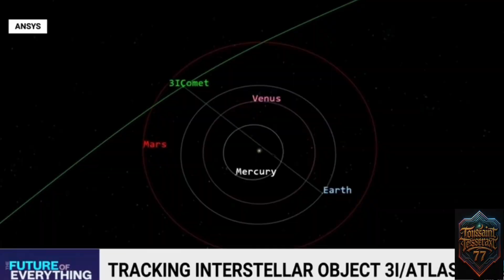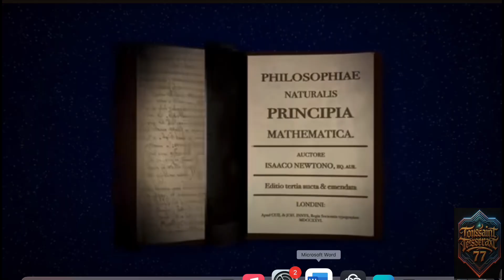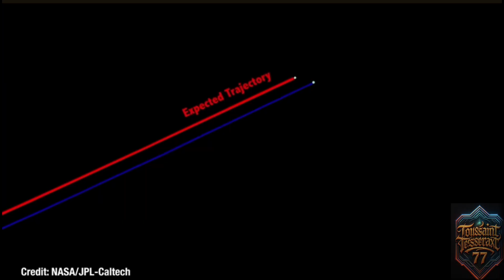• The Arrival of 3I/ATLAS: A Cosmic Visitor from Beyond Our Solar System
Explore the incredible arrival of 3I/ATLAS, only the third confirmed interstellar object detected passing through our solar system. This massive cosmic traveler, captured in stunning images by NASA’s Mars rovers and space telescopes, defies ordinary physics with its retrograde, hyperbolic orbit. Join us as we reveal the mystery behind its icy surface, unusual trajectory, and what it means for our understanding of the galaxy. Witness rare footage and AI visualizations that bring this ancient visitor to life and discover why 3I/ATLAS’s journey is a monumental moment in cosmic exploration.